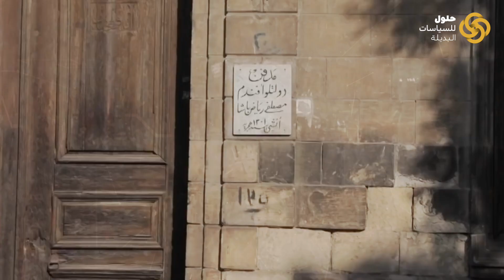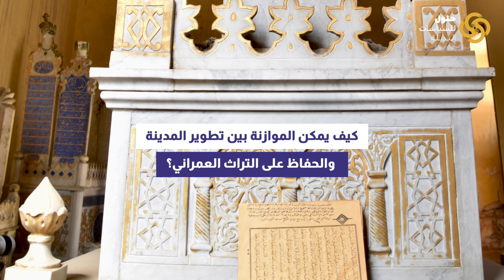ماذا يحدث للجبانات التاريخية في مصر؟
زووم إن هي سلسلة مصورة من المقابلات مع باحثين ومتخصصين، يقدمون تحليلات وتفسيرات لقضايا اقتصادية واجتماعية تهم الرأي العام وتؤثر فيه، في هذا العدد نلقي الضوء على الجبانات التاريخية في مصر والتجريف الذي تعرضت له من هدم وإزالة، نحاور فيه الباحثة والمهندسة المعمارية مروة عبد الجواد